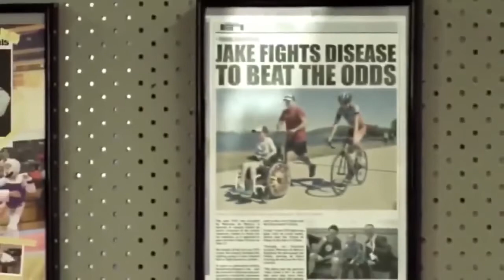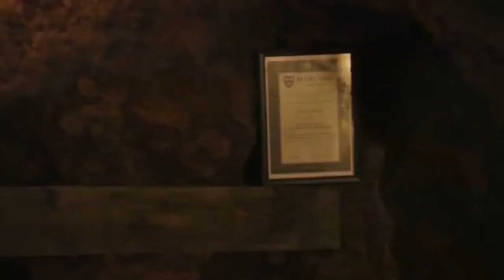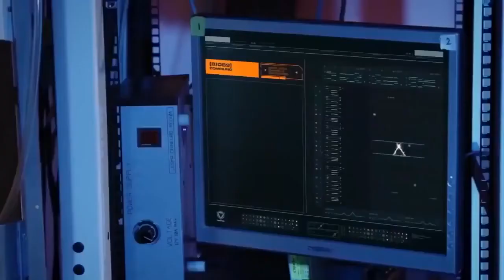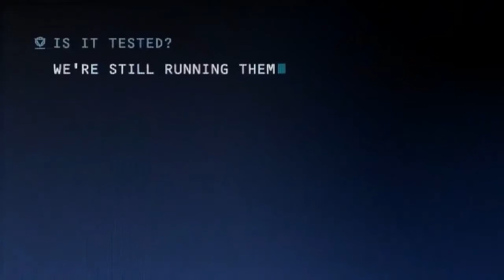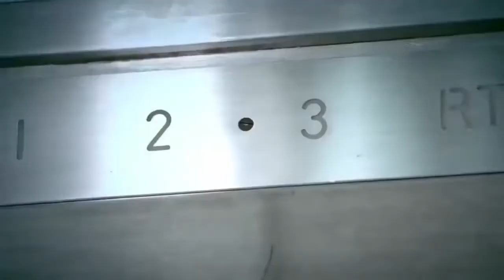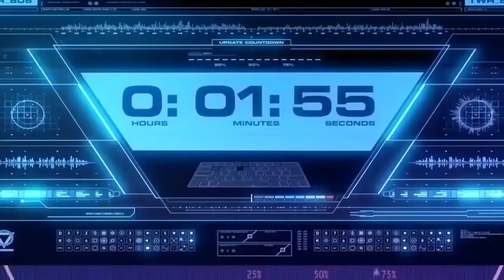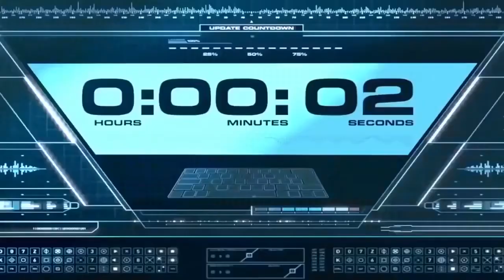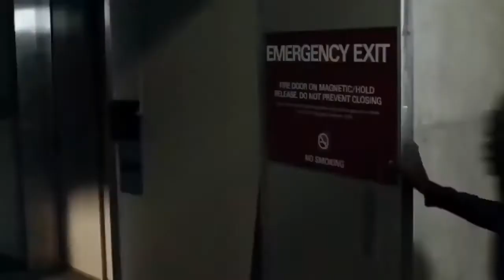Hastalık | Türkçe Dublaj Sansürsüz Salgın Hastalık Filmi Tek Parça 1080p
türkçe dublaj
yerli komedi
sinema izle
yabanci film izle youtube
film makinesi
yerli film
film komedi
film izle türkçe dublaj 2020
filmler 2020
film müzikleri
fiilimsi
filmleri
filmler 2020
filmler komedi
filmler filmler
filmler türkçe dublaj
filmler türk
filmler sokağı
filimler turkce
filmler aşk
filmler altyazılı
filmler aksiyon macera
filmler açılsın
filmler aç
bilim kurgu
bilim kurgu çizgi film
çizgi filmi